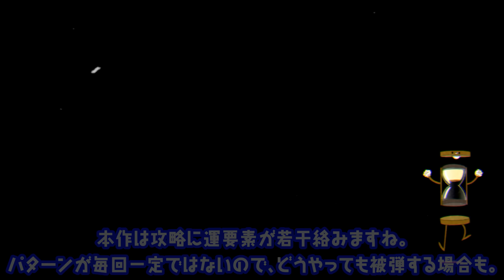#3【CUPHEAD/日本語版】遊園地なワールド2突入！ボス「道化師べッピ」ノーダメージAランク攻略【カップヘッド】